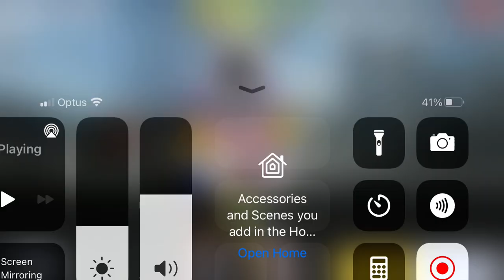Call Of Duty Mobile - Solo Battle Royale with **Firebreak - Carat Thief!!**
Here is the Firebreak - Carat Thief Soldier! AKA Bunny/Rabbit Warrior haha :) One of my favorite character/soldiers/skins in the game! Featuring his full Clothing, Headgear & Special Backpack! - All only able to be fitted to the Firebreak - Carat Thief! BUNNY POWER! :P